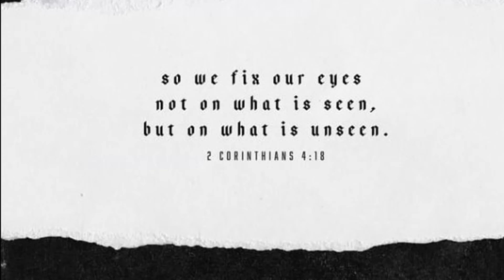A WEEK WITH ME!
In this video i took you guys through a week in my life. This video included a workout, my school day and more.

Time Stamps:
00:00 - Intro| Day 1
05:12 - Day 2
10:16 - Day 3| short clip of school
10:57 - Day 4 | Workout
14:10 - Day 5| Iced coffee

A little bit about my self:
My name is Miracle. I am 14, in the 8th grade. I play the viola and my favorite show is currently Greys anatomy.